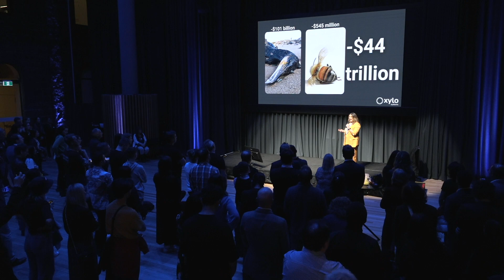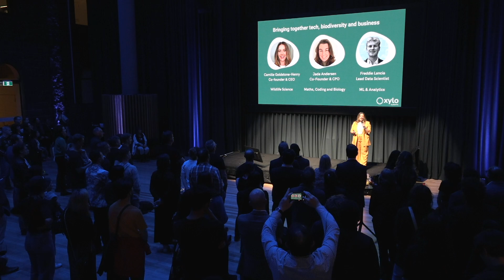Xylo Systems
Xylo Systems is a cloud-based platform using AI analytics to turbocharge threatened-species management. It aims to become the go-to platform for anyone to participate in the preservation of wildlife through management, funding, impact reduction and offsetting. Xylo was born from the urgent need to tackle biodiversity loss and a frustration working as conservation scientists on large projects including the Tasmanian devil, sumatran tiger and red panda.

‍Founded by Camille Goldstone-Henry and Jada Andersen 🐼🇦🇺